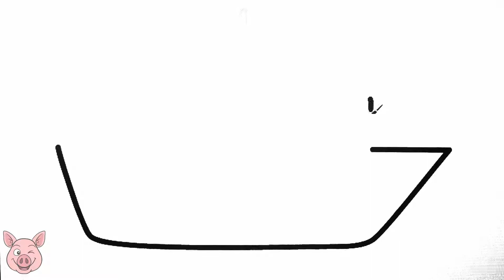How to Draw a Boat - Boat Coloring Pages for Kids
How to draw a boat for kids.